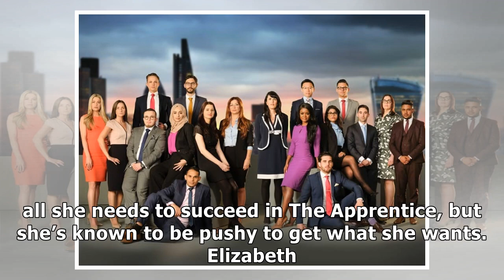The apprentice 2017 contestants meet the candidates left on this year's show